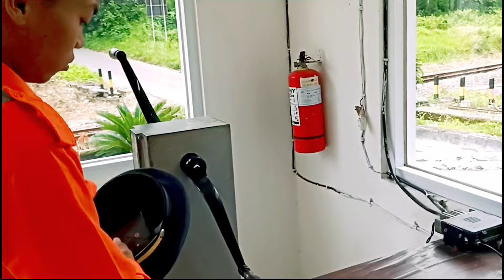CARA MELAYANI KERETA API DI PERLINTASAN HAND GENERATOR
persiapan petugas palang pintu perlintasan melayani  kereta api Wijaya Kusuma